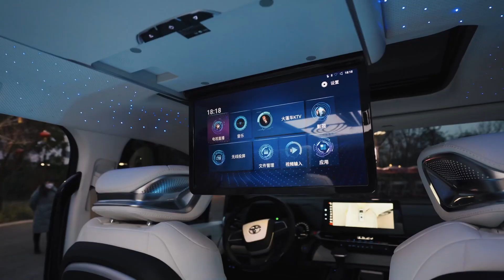ToyotaCastle ToyotaHiace ToyotaErffa ToyotaWilfa toyotaSenna granvia